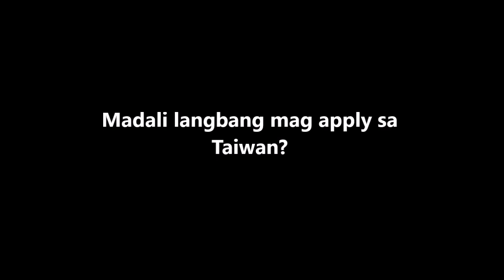Magkano ba ang magagastos sa pag apply?-Factory Worker Vlog in Taiwan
Salamat sa mga nag leave ng comment nila :)
Sana kahit papano makatulong ito sa inyo guys.
Sana ma enjoy nyo ang short na vlog na ito.

for more videos click the tiny button )

My AGENCY:
Eyequest manpower agency:

My company
KYEC

Camera used?
huawei nova 3e
sony c3

Editing tools
Movie Maker(PC)